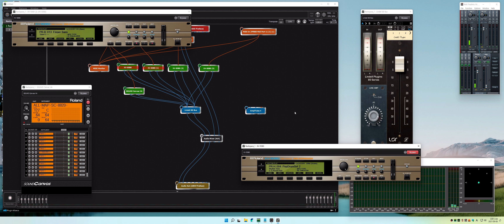엘프 ELF 707 반주기로 드럼 베이스를 가상악기로 연결해서 반주들어보기 Roland XV-5080 vs ELF707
엘프반주기 707을 외부 사운드모듈 사용방법을 하드웨어 모듈이아닌
가상악기로 연결해서 사운들를 들어 봤습니다.

현제 엘프반주기를 사용하는 분들이라면 한번 고민을 해보는 시간이
될수 있지 싶습니다.